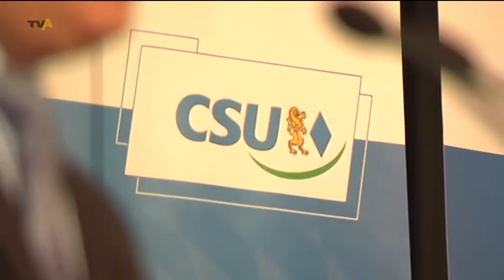Hochkarätige Podiumsdiskussion: Politiker stehen in Dietmannsried Landwirten Rede und Antwort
Eine Reform der gemeinsamen Agrarpolitik der EU, kurz GAP -- seit 2010 ist sie im Gespräch. Am 26. Juni haben das Europäische Parlament, der Ministerrat und die EU-Kommission schließlich eine Einigung gefunden. Doch was bedeutet der Beschluss für die Bauern im Allgäu? Landwirtschaftsminister Brunner stellte die Neuerungen in Dietmannsried vor. Zahlreichen Landwirte aus der Region waren gekommen -- und stellten in der anschließenden Podiumsdiskussion ihre Fragen. Auch russische Einfuhrbeschränkungen und das Ende der Milchquote waren dabei Thema. | von Fabian Licher / Peter Böhr